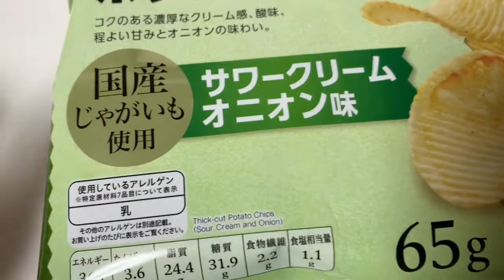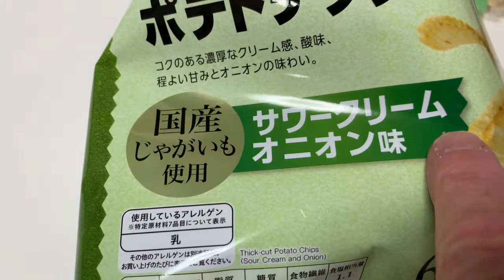Japanese Potato Chips | Sour Cream and Onion | Taste Test and Review | Local Japanese Market Bought